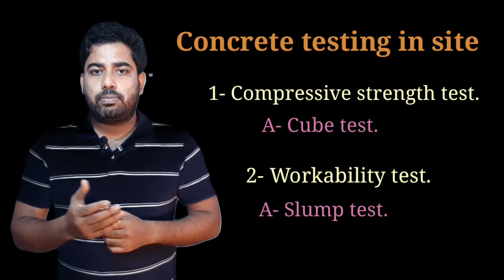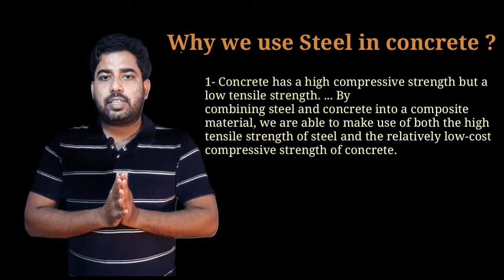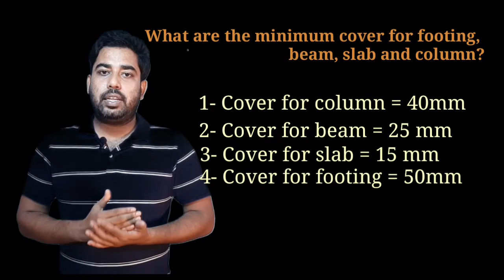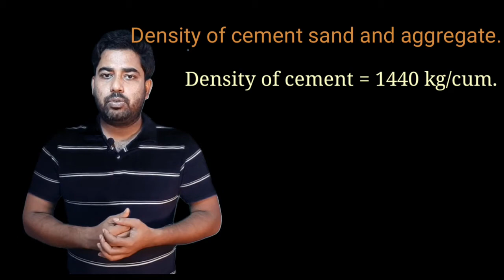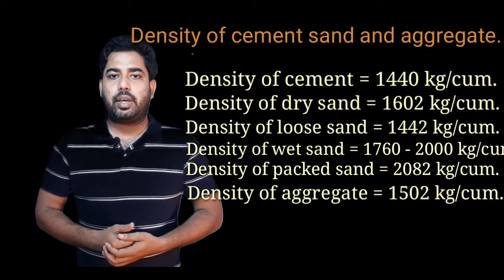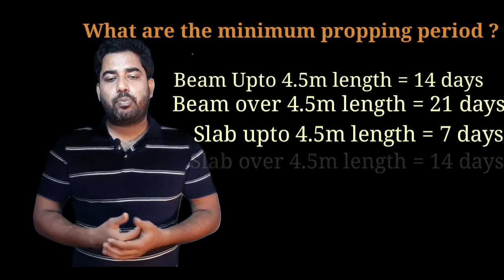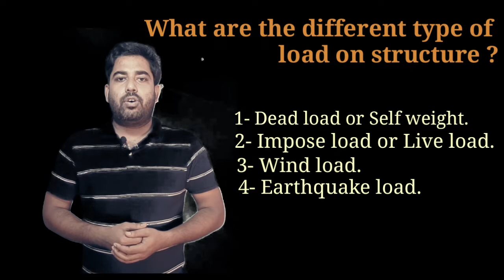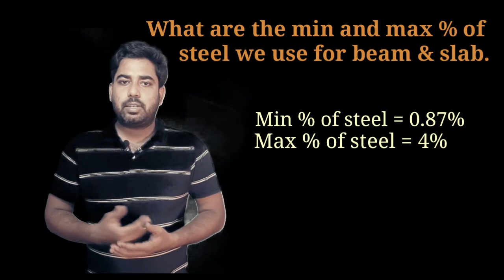Basic civil engineering. Civil engineering interview question Part-II. Civil site engineer.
Today in this video we discuss 10 basic civil engineering question answer. Part 1 already uploaded in this channel please check it out.

Basic civil engineering question Part - II
Timestamp :
1-  0:33 - Which type of test of concrete done in site ?
2- 1:23 - Which instrument are use for leveling in site ?
3- 2:00 - Why we use steel in concrete ?
4- 2:19 - Initial & Final setting time of concrete.
5- 2:40 - How to calculate weight of bar ?
6- 4:01 - What are the minimum cover for beam, slab, & column ?
7- 4:53 - What is the density of cement, sand, & aggregate ?
8- 6:24 - What are the minimum propping periods ?
9- 7:41 - What are the different type of load on structure ?
10- 8:30 - What are the min & max % of steel we use for beam, slab ?

ABOUT US
About CSE (Civil Site Engineer)

Hey Friend! Nice to meet you.
I am a Full-time Civil Engineer and a Part-time Blogger & Youtuber.
During my graduation, I have seen limited content with practical experience. So, I started this YouTube session  with a mission to educate and keep people informed by creating a trusted source of knowledge in Civil technology and basics everything related to Civil Engineering.

I started CSE(Civil Site Engineer) as a passion, and now it’s target to empowering more than millions of people globally by helping them to learn civil engineering subjects.

Here at CSE, about New innovations, Material testing, Quality control of the Construction industry.

CSE is a learning platform for all the Civil Engineers and Civil Engineering Students around the world.
You also have an access to the exclusive Civil Engineering Forum. Where you can post your queries or answer on the comment section bellow.